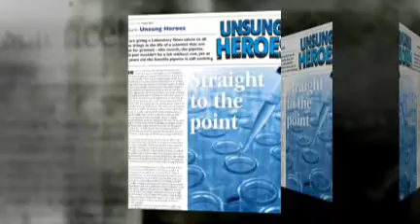Laboratory News August 2010